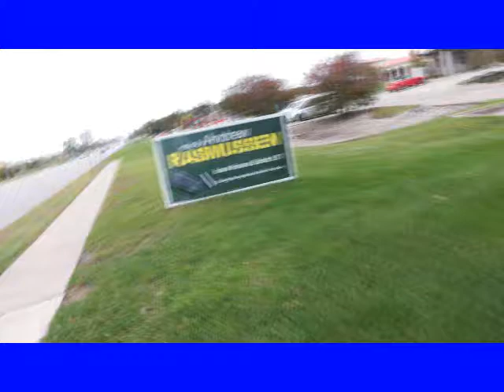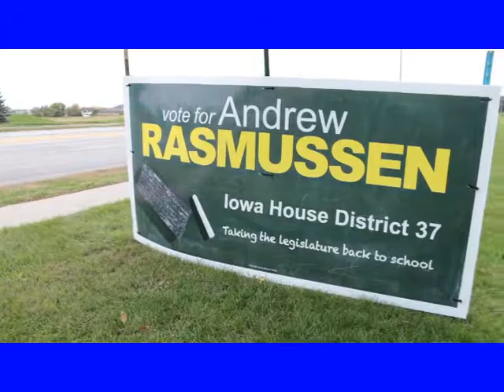Andrew Rasmussen: HealthCare